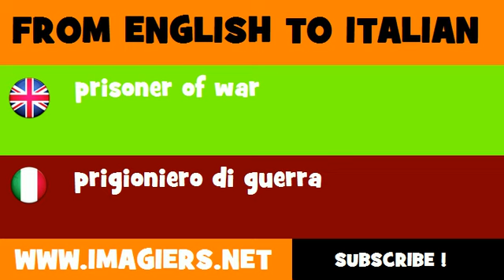How to say prisoner of war in Italian